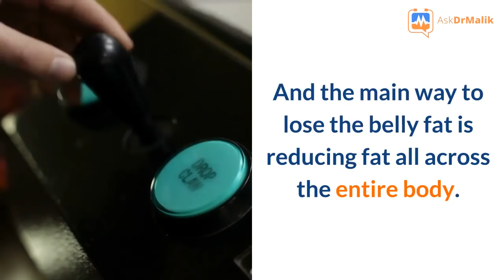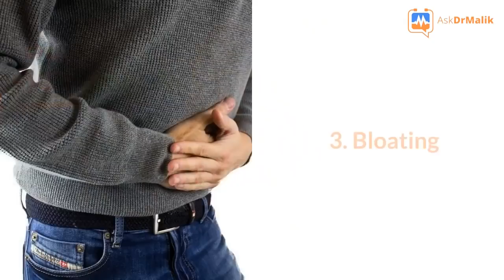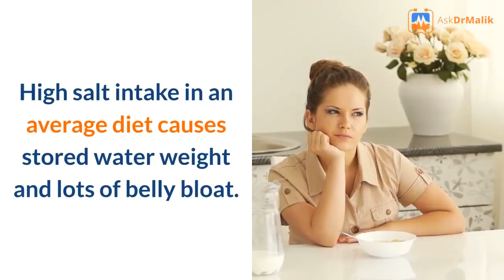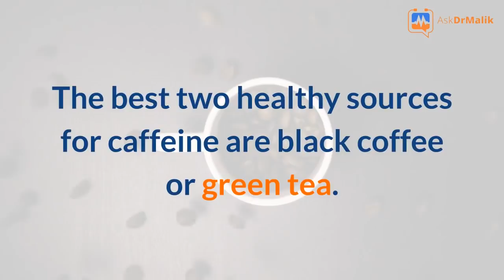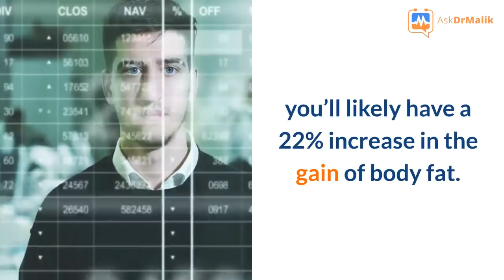🔥 How to Lose Belly Fat Fast - 6 Proven Steps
In this short video, you will learn how to lose belly fat fast in 6 steps.

There are 5 main causes to a belly bulge.

#1. Overeating

#2. Hormone Imbalances, Specifically Cortisol

#3. Bloating

#4. Age

#5. Alcohol Intake

Here’s how to lose belly fat, actually backed by science!!

1. Chow Down on fiber rich foods

Studies have shown there is a direct relation between fiber intake and reduction of belly fat

The type of fiber you want to focus on is viscous fiber.  These are the types of fibers that bind to water and slow down the digestion process.

It can be found in beans, vegetables, and whole fruits

2. Cut out the two S’s – Sugar and Salt

Sugar is turned into fructose in the body which gets stored as visceral fat.

There are also plenty of studies that show how sugar increases belly fat, causes cravings, and is ultimately TERRIBLE for the body.

Cut it out of your diet.

There’s also similar problem with salt.

The high salt intake in an average diet causes stored water weight and lots of belly bloat.

3. Drink Green Tea or Coffee Before Workouts

Studies have shown that adding in caffeine before workouts

-Increases work output
-Helps burn more calories
-Shows a greater reduction in visceral fat

The best two healthy sources for caffeine are black coffee or green tea.

Drink 30 minutes before exercise for more gainz and less belly fat!

4. Add Apple Cider Vinegar into The Diet

Apple cider vinegar is uniquely effective for weight loss and eliminating stomach fat.

Its ability to regulate blood sugar and curb appetite is also awesome for overall health.

Studies have also shown that those who consume 1 -2 tablespoons daily have a significant decrease in visceral fat than those who do not (study).

You can watch our video about it here if you’d like…

5. Regulate your sleep patterns.

For every hour of sleep the body gets that is fewer than 8, the chances of visceral fat increase.

If you’re only getting in 6 hours a night, you’ll likely have a 22% increase in the gain of visceral fat (study).

There’s a reason lack of sleep is associated with cravings, high cortisol levels, poor skin, and other health issues.

Get 8 hours of high quality sleep every night.

6. Eat More of These Fats

A study done by Swedish scientists showed a strange result.

Those who ate lots of polyunsaturated fats lost more visceral fat, lost more weight, and gained more lean muscle than those that ate other fats (study).

Polyunsaturated fats can be found in fish, nuts, and seeds

In this video: How to Lose Belly Fat Fast - 6 Proven Steps

This video and description may contain affiliate links, which means that if you click on one of the product links, I’ll receive a small commission (and at no extra cost for you!). Thank you for the support!